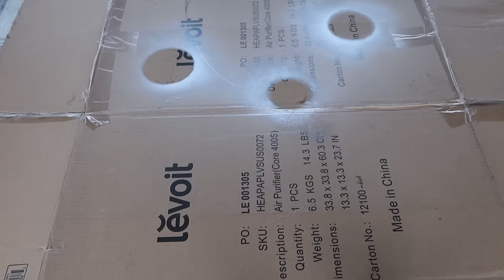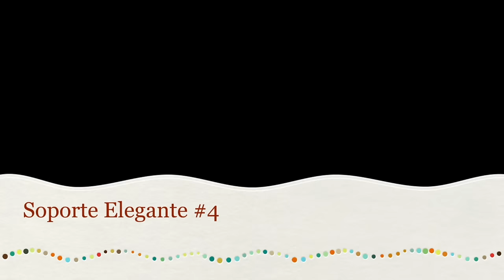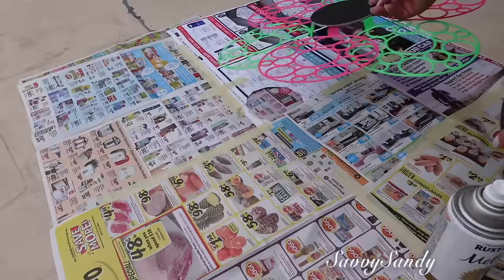30 DIYs QUE HACEN VER TU CASA MAS ELEGANTE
Ideas rapidas y faciles para que decores tu hogar sin gastar tanto pero que se te vera hermoso.

✅Mi direccion por si quieres enviarme algo
United States